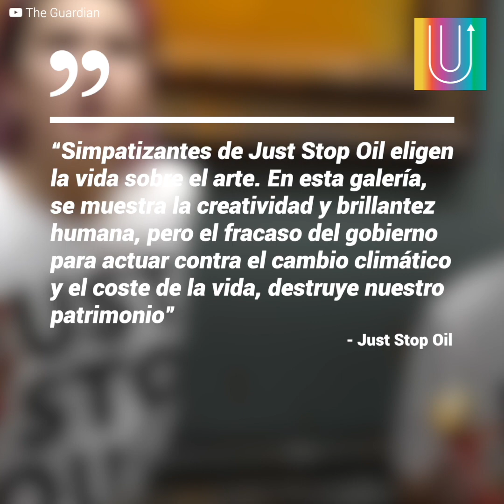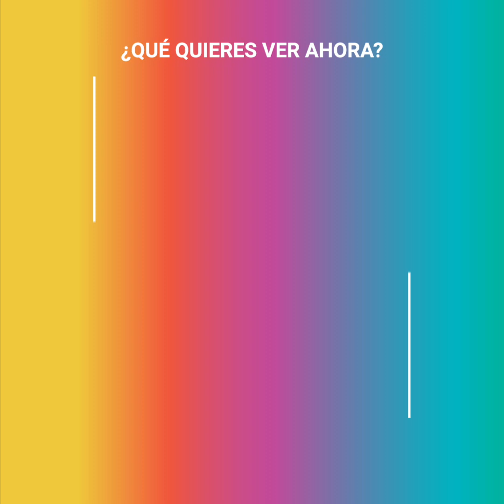Ecologistas dañan famosa pintura y reciben las consecuencias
“Los girasoles” es uno de los cuadros más icónicos que el eterno pintor Vincent Van Gogh realizó entre 1888 y 1889, pero un grupo de ecologistas lo utilizaría para dar un duro mensaje con un polémico método de manifestación.